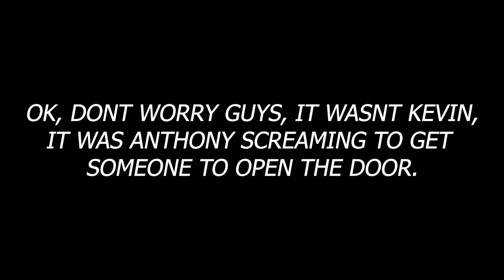The Ali Show #13 with Cameron Rowston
This episode we have a chat with Cameron Rowston, professional MMA fighter and personal trainer / coach. Cam shares his journey so far and future plans.